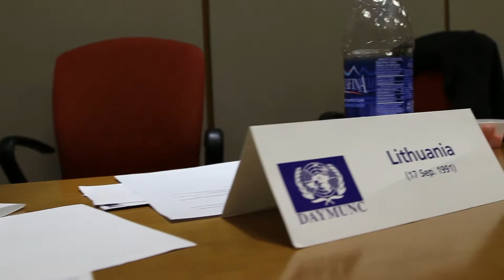Model United Nation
Clarion Broadcast Team
↳Camera Operator: Isaac Williams
↳Video Editors: Isaac Williams